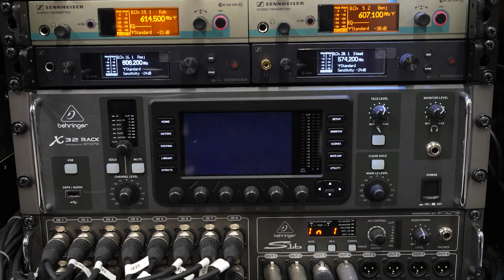Just another day at TheOffice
ABOUT PUNK ROCK FACTORY
High energy, punk rock powerhouses Punk Rock Factory make easy work of their special brand of punk covers. The band combine everything we all love about 1990s/2000s pop punk and punk rock with classic and hit songs like you’ve never heard before. From the epic-ness of Meat Loaf to the soaring power of a Disney ballad, nothing is off limits to them.